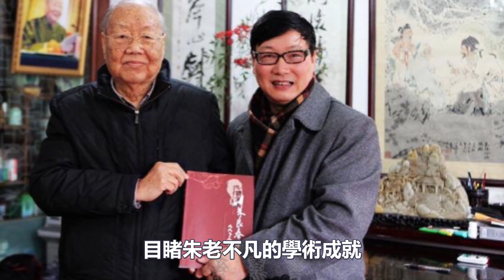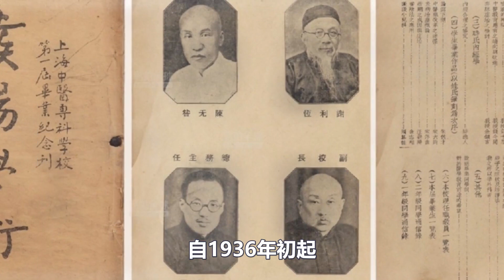傳承三代人！ “國醫大師”總結自己長壽經驗，這碗粥竟然是關鍵！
當代中醫界很多人都知道“朱良春現象”，其實這是衛生部中日友好醫院史載祥教授提出來的。他曾經跟隨朱良春先生工作多年，目睹朱老不凡的學術成就，深有體會地說：“朱良春先生在中醫學術領域中的大家風範，博採百家，自成系統，更難能可貴的是，先生平生所處，偏於東南一隅，為當今中醫居地區一級，而影響及於全國者，隻朱老一人而已。所以，朱老是怎麼做到如此獨樹一幟的成就的呢？今天就跟著小觀一起去看看吧！